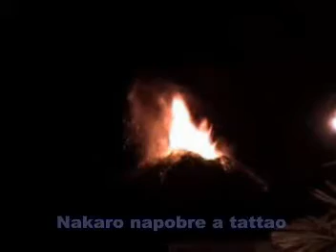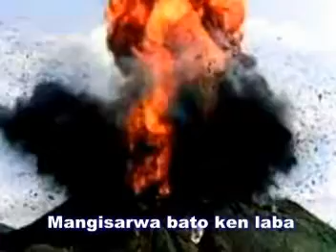pinatubo by: ricky olpindo